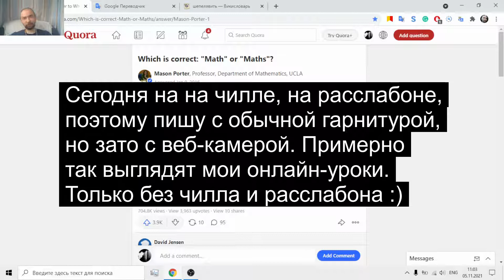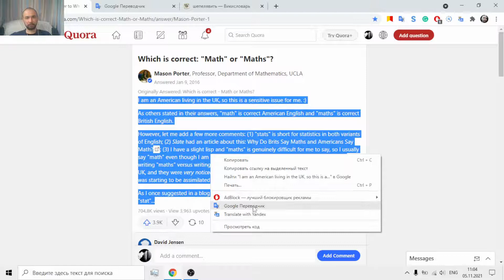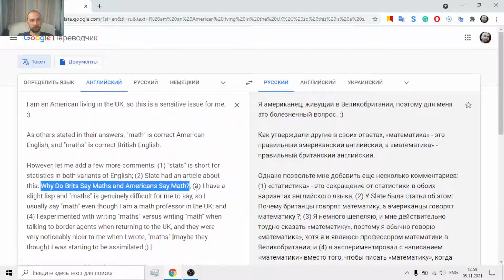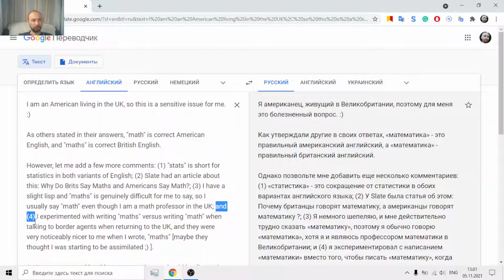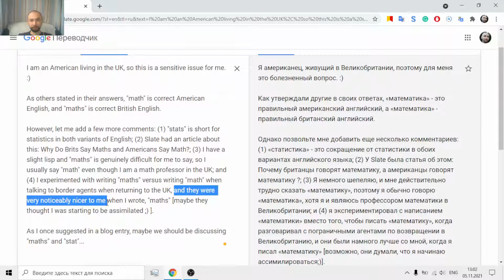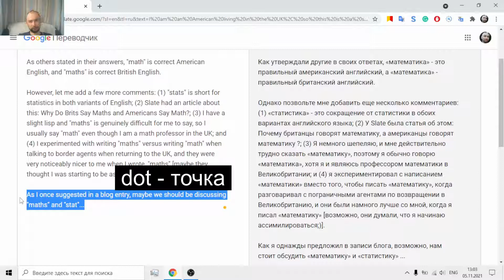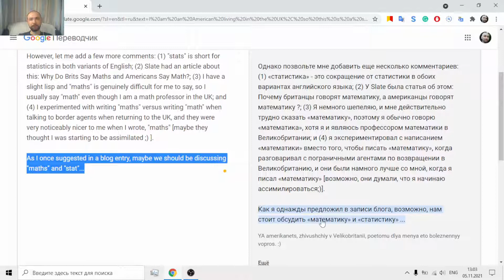Что не так с английским #5 MATHS vs. MATH